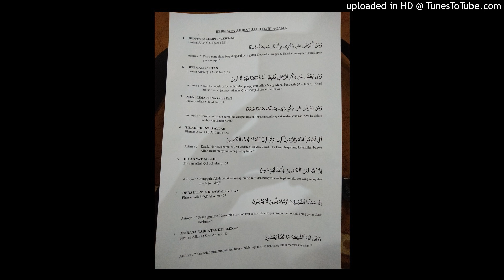AKIBAT BURUK KARENA JAUH DARI AGAMA